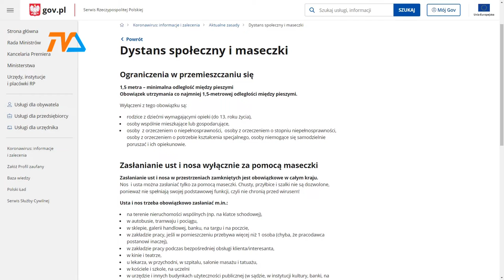Nie ma dnia bez zgonu. |TVSUWAŁKI